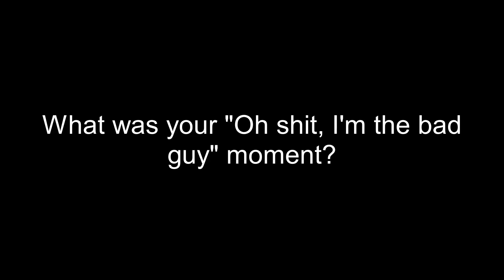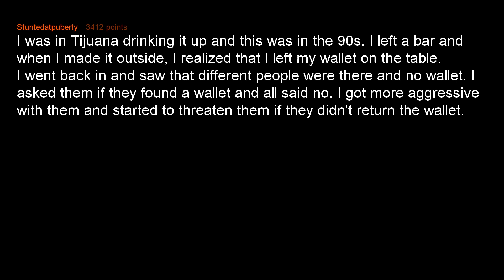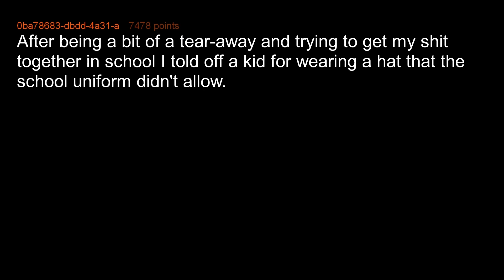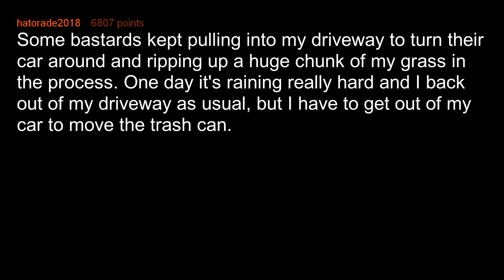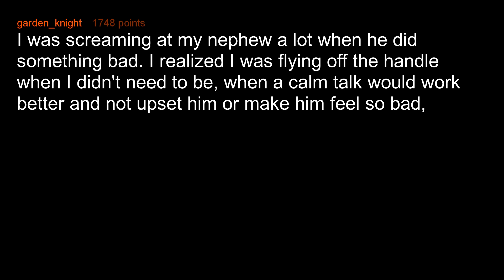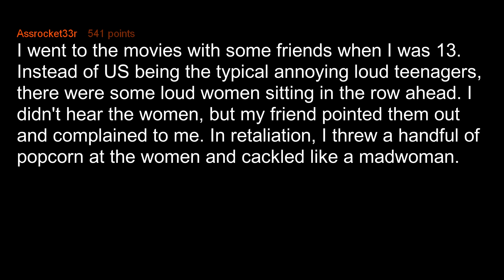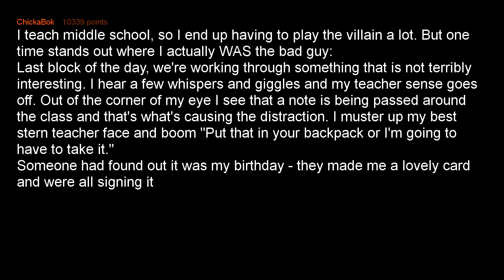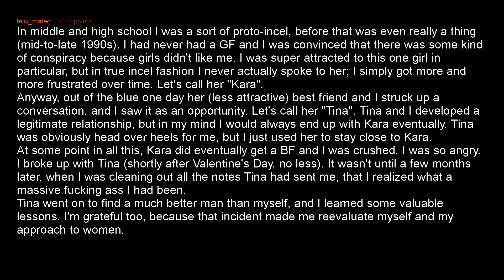People Share When They Realized They Were The Bad Guy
People of r/AskReddit reveal when they realized they were the bad guy.